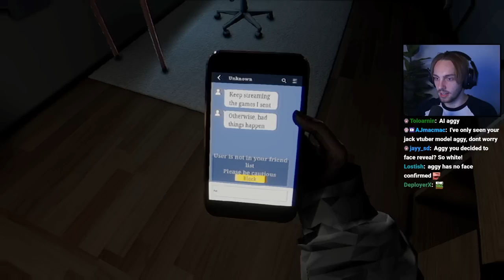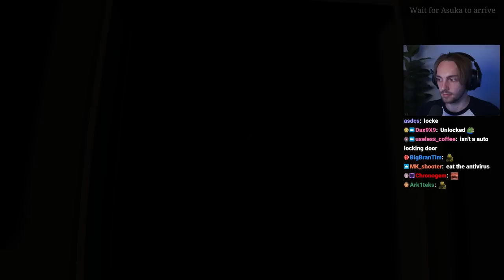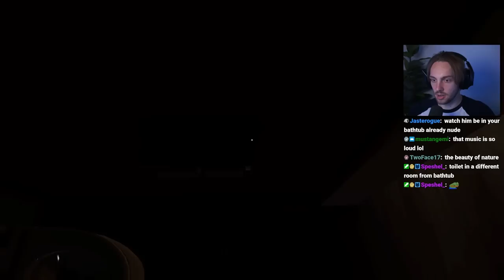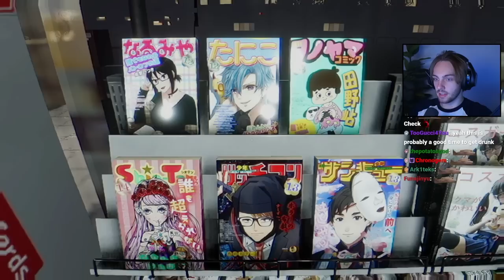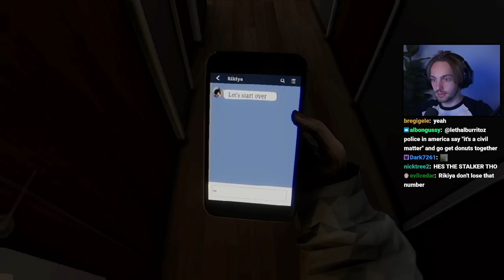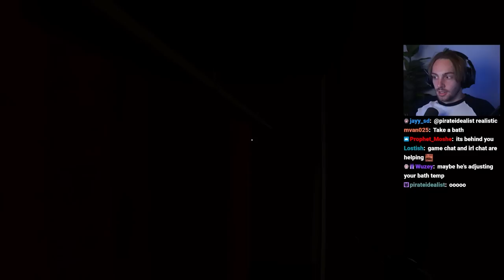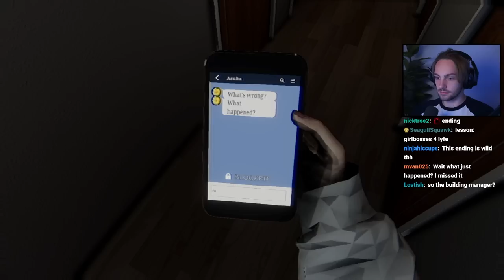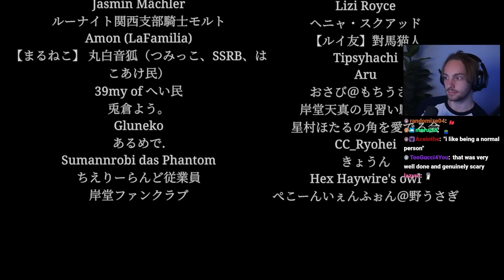They made a VTUBER HORROR GAME - Parasocial